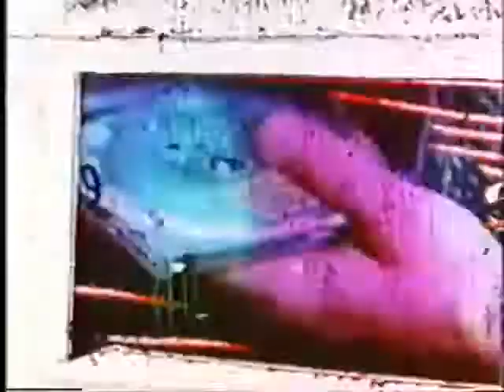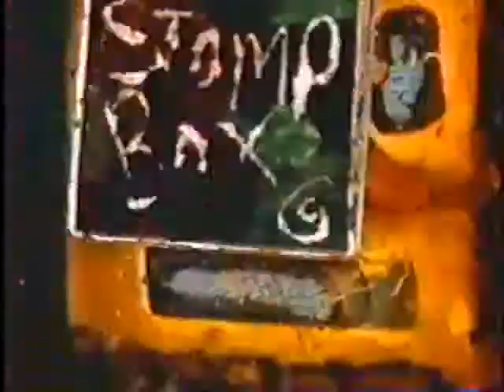Stompbox - No woods